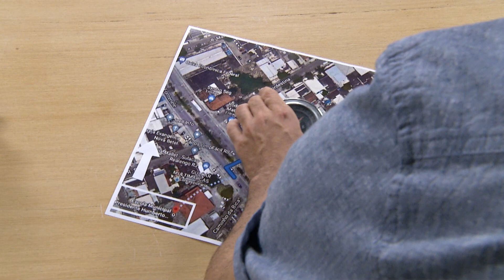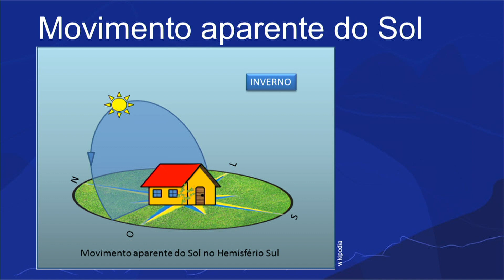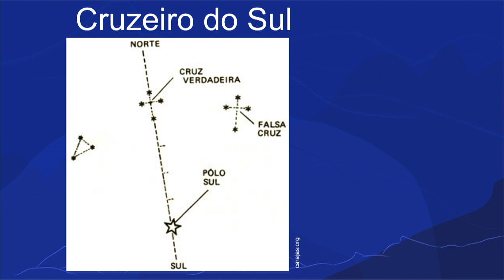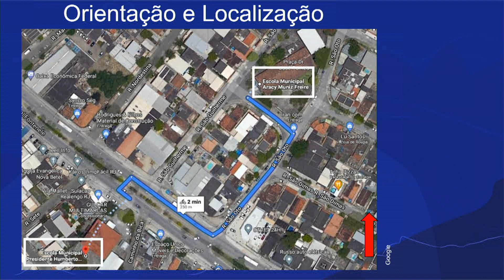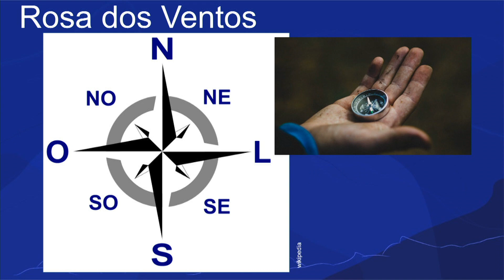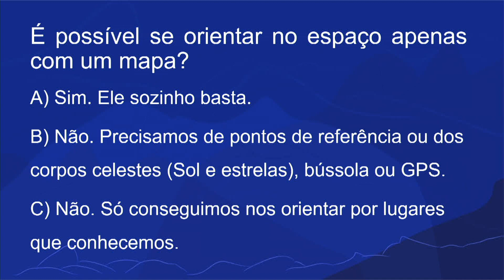Localização e orientação | Rioeduca na TV – Geografia - 6º Ano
O professor Gustavo Abreu apresenta a aula Localização e orientação.
Habilidades trabalhadas: Apresentar os sistemas de localização usados no espaço geográfico